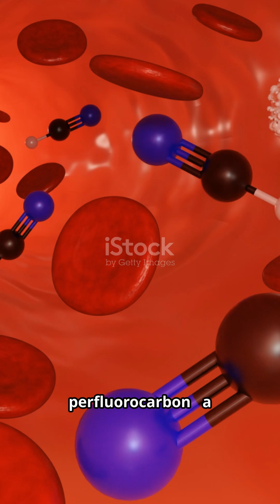“This Liquid Lets You Breathe Underwater 💧🐠 — Scientists Are Speechless 😲🔬”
Imagine diving deep with no oxygen tank… and still breathing 💧🐠.

Scientists have created a liquid that holds enough oxygen for humans to survive underwater 😲🔬.

But could this technology change how we live — or even how we survive in space? 🌌